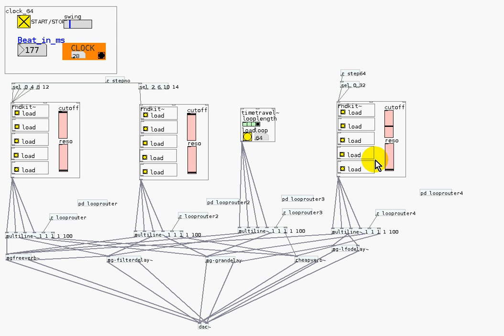psaiclone-pd-glitch-illbient-04.avi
Pure Data Patch processing some randomly selected Samples.